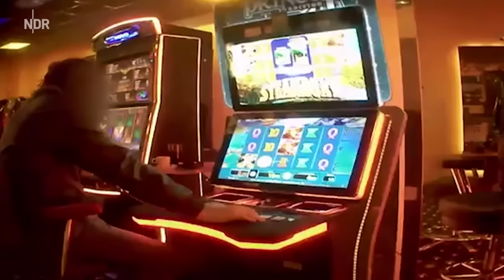Song: Vorbild Fussballer - Scheißegal | extra 3 | NDR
Heute machen Fußballer für Geld offenbar alles. Es wird für Chips, Schokocreme und Sportwetten geworben. Kommen sie damit ihrer vielbeschworenen Verantwortung als Vorbild nach? Scheißegal!